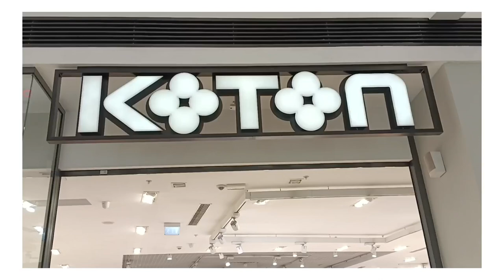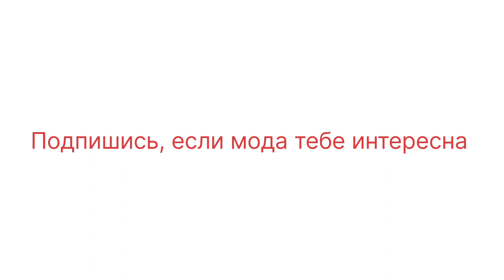Самое лучшее от бренда Koton